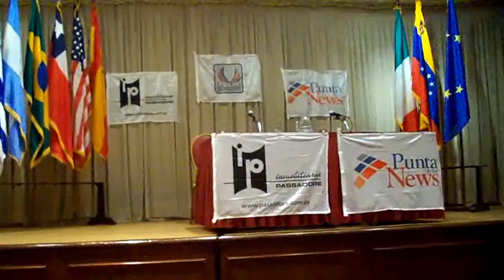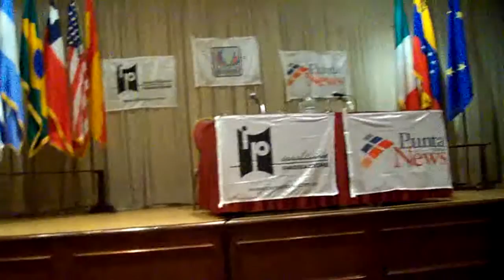Montevideo - Conferencia del Sr. Alejandro Passadore - 7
En el Hotel Casino Radisson de la ciudad de Montevideo, el día 20 de marzo del 2013, el Sr. Alejandro Passadore, empresario inmobiliario, escritor, poeta y Desarrollador Social, disertó sobre el tema CONFIANZA, factor clave en la transformación Social. Contó en la apertura y cierre de su alocución, con la brillante participación de la soprano uruguaya Mariane Cardoso.-